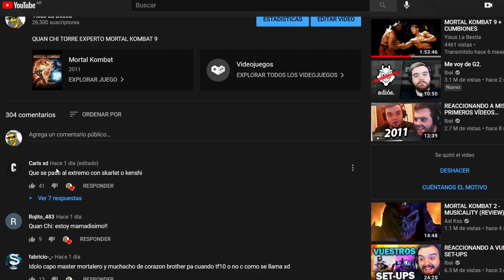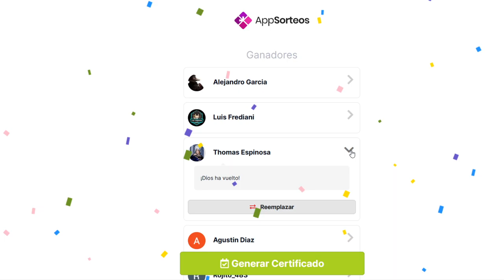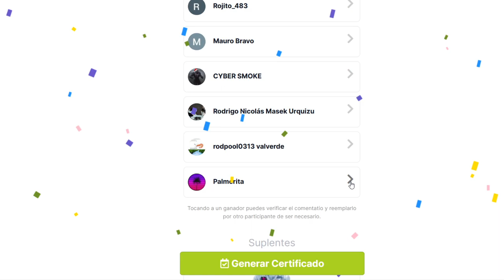KENSHI TORRE EXPERTO MORTAL KOMBAT 9